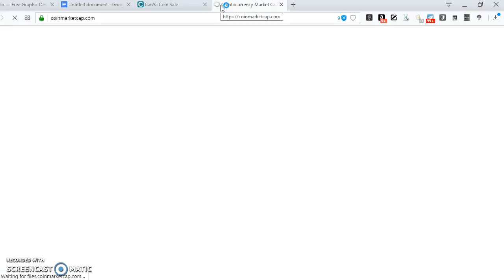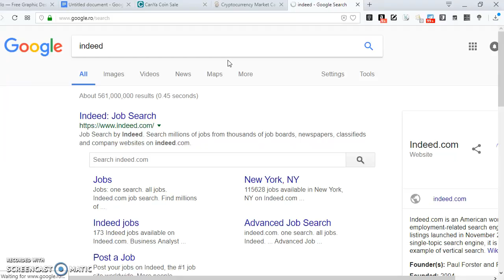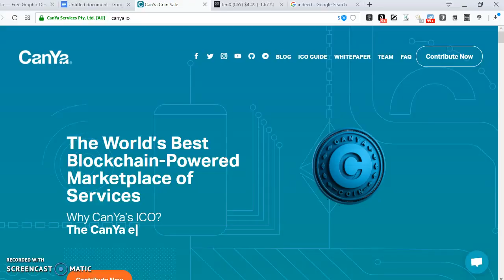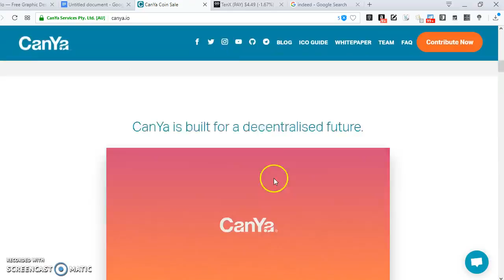canya in a nutshell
The World’s Best Blockchain-Powered Marketplace of Services